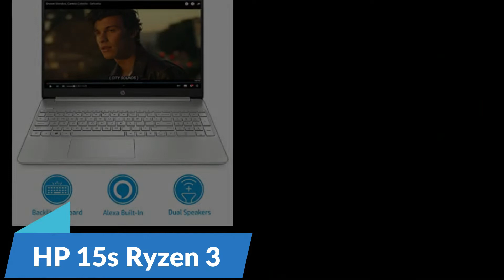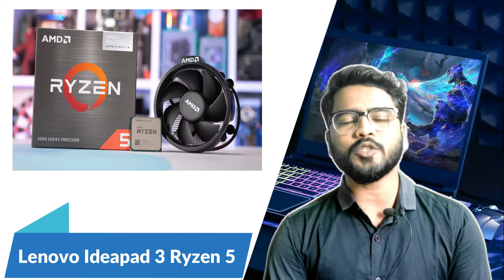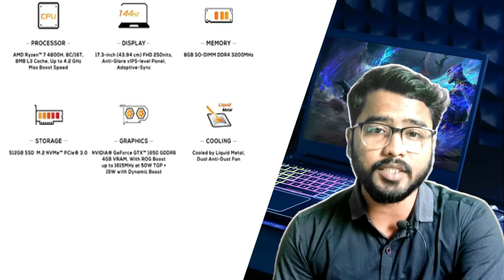Best Laptop for 2022 | Office use, for students & Gaming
Best Laptop for 2022 || Office use, for students & Gaming || by Rahul Chaudhary[Hindi]
we will review 4 best laptops in different category,
😊👇⏬ Products I Use and recommend you ⏬👇😊
1) Excel Interview Question and Answers

2) ASUS Vivobook 15 Laptop:

3) Sony Alpha camera for Video and Photo Shoot

4) Keyboard Mat for Keyboard Shortcuts

5) Boya wireless Mic

6) Boya Wired Mic

if you are student, a jobber, a coder or you are searching laptop for gaming.
so this video would be very useful for all of you.
watch this video and know about these amazing laptops.

Laptops link:-
1) Dell New 15 Intel i3

2) HP 15s Ryzen 3

3) Lenovo Ideapad 3 AMD Ryzen 5

4) ASUS ROG Strix G17

laptop unboxing,
laptop under 20000,
laptops 2022 india,